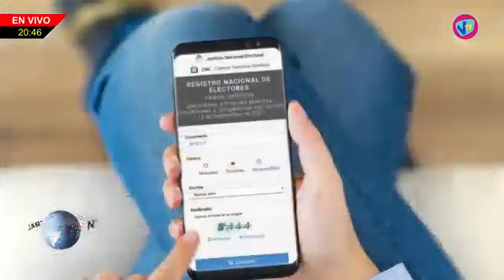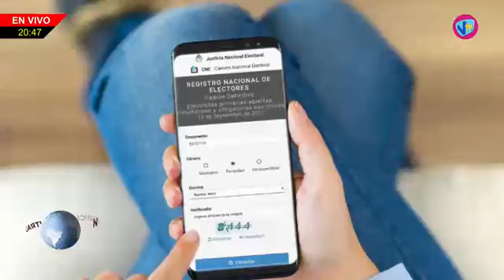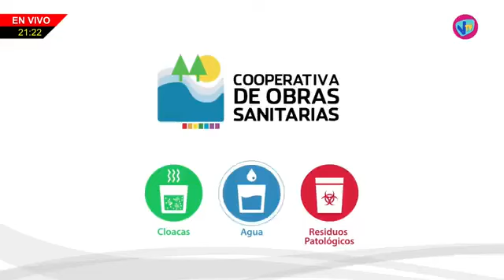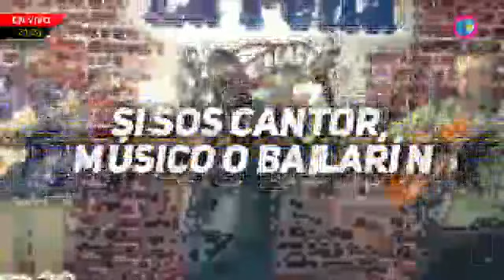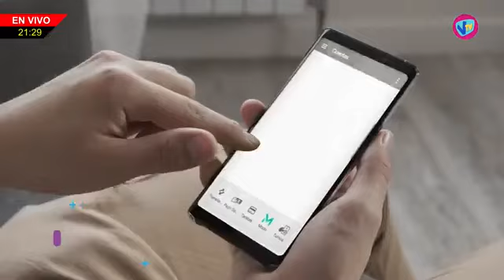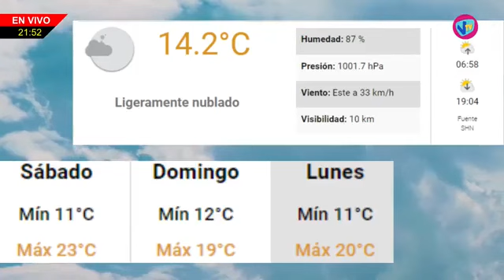NHD - 22 de Septiembre de 2023